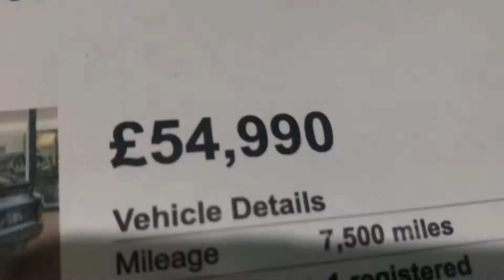7 year old Car Vloggers first video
Oliver the SuperCar Dreamer visits Bowker Ribble Valley, Osbaldeston.